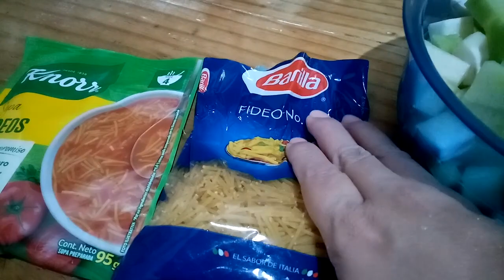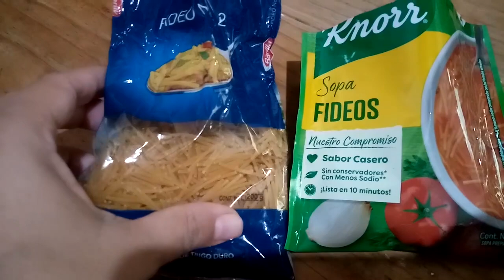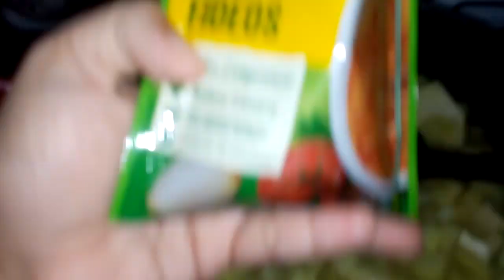💖Menú semanal /💖Esto come mi familia en la semana con poco presupuesto📝💲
Hola mis preci@s espero que les guste este nuevo video.
LOS QUIERO MUCHOOOOOOOO!

Kwai
descarga y utiliza mi código en Kwai